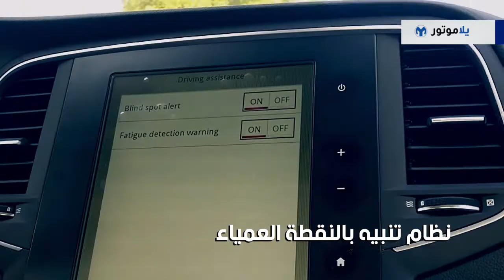المميزات الرئيسية رينو ميجان 2018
الرينو ميجان هي من سيارات فئة السيدان المتوسطة، نجحت رينو مع هذا التصميم للرينو ميجان 2018 أن تعطي الميجان حضور مميز على الطريق، وبسعرها الذي يبدأ من 58700 درهم ويصل لـ 71900 درهم لنسخة LE التي معنا اليوم وبكل هذه المواصفات هي خيار منافس لسيارات مثل الهوندا سيفيك والمازدا 3.

شاهدوا الفيديو للتعرف على أهم ميزات رينو ميجان LE.